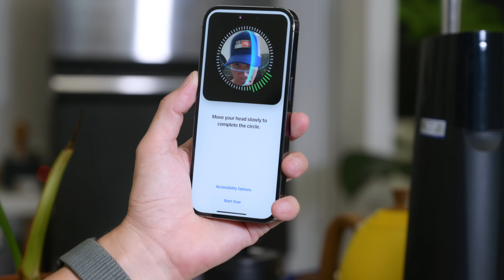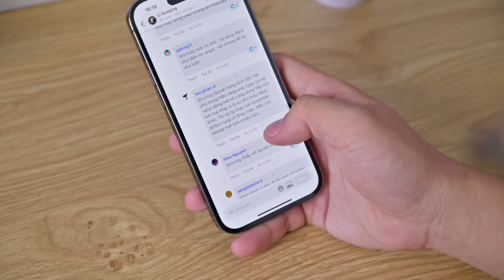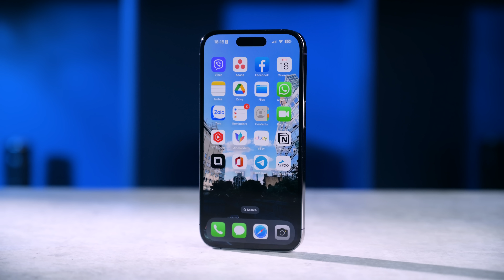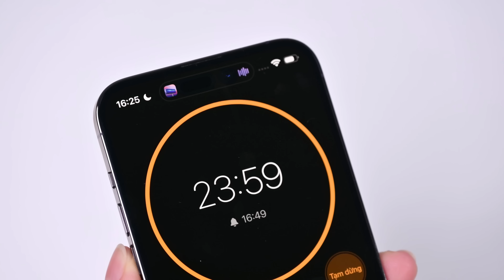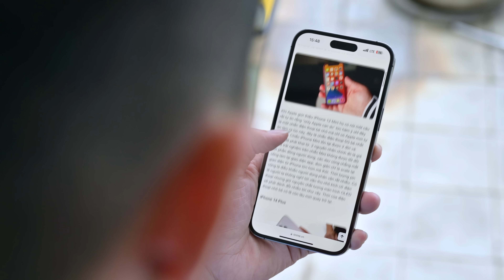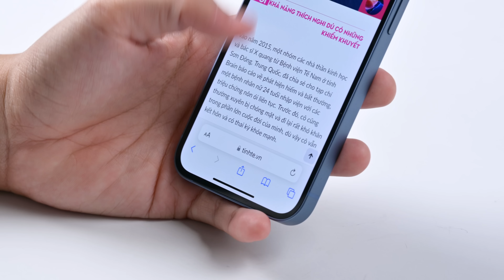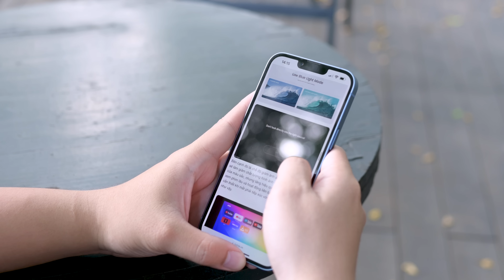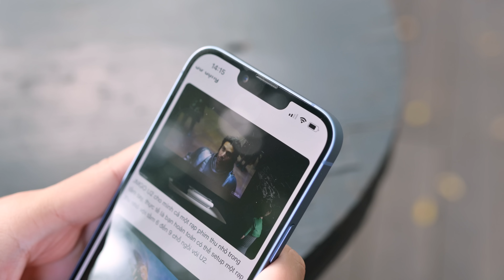Lại nói về iPhone 14 series, chọn sao cho đúng?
Chiếc iPhone 14 tiêu chuẩn có lẽ vẫn là mẫu máy bán tốt nhất của Apple, trong khi chúng ta không thể phủ nhận iPhone 14 Pro Max vẫn là đại diện của dòng iPhone 14 series được người dùng Việt lựa chọn nhiều nhất.